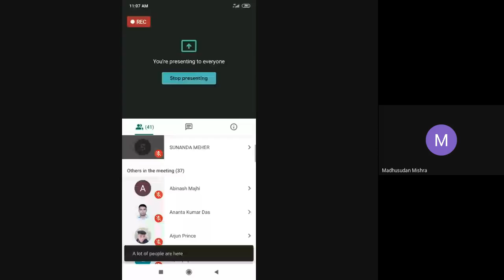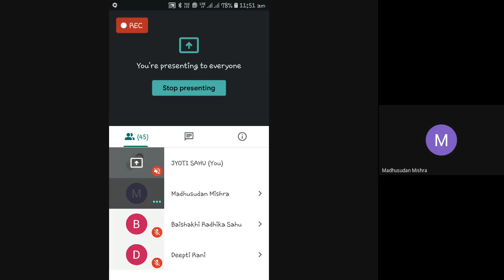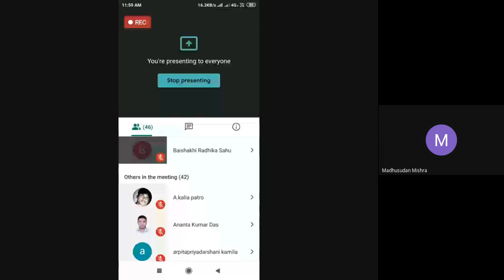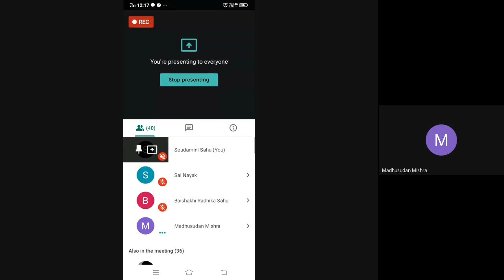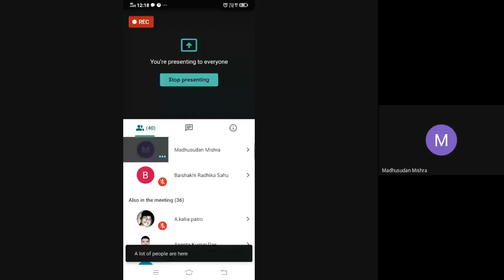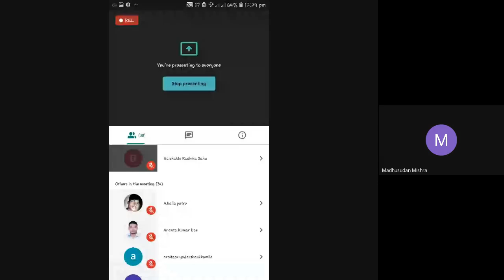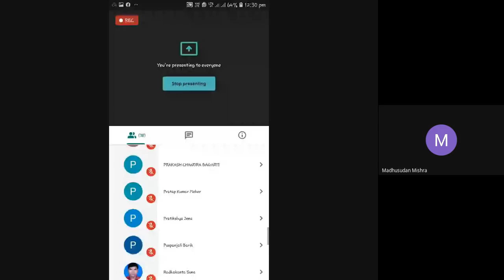LINGUISTICS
PROGRAMME: 2ND SEMESTER MA (Sanskrit)
COURSE: COURSE 07

RESOURCE PERSON: Dr. Madhusudan Mishra